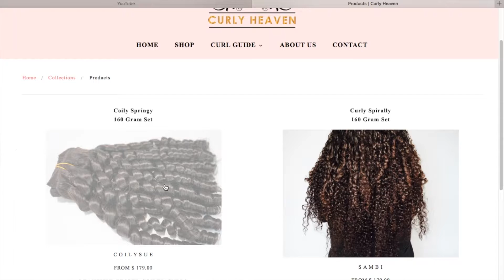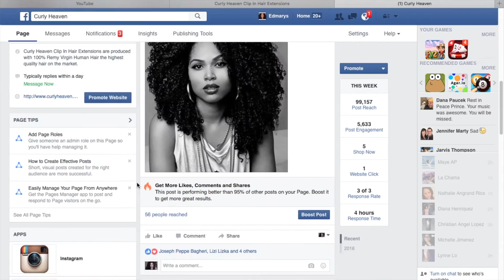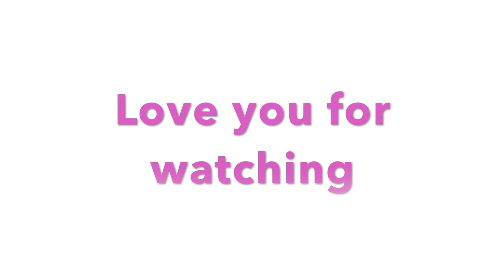What is Curly Heaven? | Curly Clip In Hair Extensions | Natural Curly Hair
♡ Mailing Address♡

Xoxo-
Edmarys